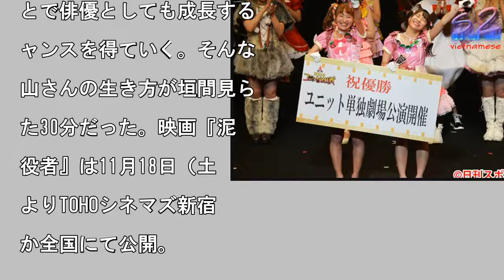松井珠理奈１点差Ｖ逸で悔し泣き「私の９年間…」功の秘訣か「おしゃれイズム」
優勝した内山命（左）日高

月は、目録を手にガッツポ

ズ（撮影・森本隆）

写真を拡大

‹第１回ＳＫＥ４８ユニッ

対抗戦›◇１２日◇夜公演

２８００人　ＳＫＥ４８松

珠理奈（２０）が、優勝を

して本気の涙を流した。

井は木本花音（２０）後藤

沙子（２０）高木由麻奈（

４）福士奈央（１８）とユ

ット「ＩＤＯＬ　ＮＯ　Ｏ

ＡＲＩ」を結成。音楽や映

編集に長けた高木の映像演

によるダンスパフォーマン

から、「賛成カワイイ」、

前しか向かねえ」とつなぎ

真剣勝負で盛り上げた。

査員、ファンらの採点によ

順位は、夜公演では１位だ

たが、昼公演１位の「ＳＴ

ＡＷＢＥＲＲＹ　ＰＵＮＣ

（ストロベリーパンチ）」

内山命、日高優月）との優

決定戦は１点差で惜敗した

ブリブリのアイドル性とは

腹に、ステージ外でのおじ

ん臭さを併せ持つ「色もの

ニット」に敗れたことが、

井にとってはよほど悔しか

た様子。「全力でやってき

私の９年間何だったんだろ

…」と、ステージに倒れ込

で悔し泣きした。　ユニッ

仲間の木本が１１月いっぱ

、後藤も年内で卒業を発表

ており、はなむけの勝利を

していた。「（２人が）最

の大きいコンサートだった

で、申し訳ないないなって

った」と話していた。

ンの間でも“すべりキャラ

が浸透しているそう。トー

では尊敬する芸人として「

は“ますだおかだ”の岡田

ん、東は“オードリー”春

さん、2人を師匠と呼んで

」ことを明かし、番組MC

上田晋也から「お前アイド

だろ」と突っ込まれる。メ

バーの大倉忠義からは「記

に残らないギャグをする人

とコメントされ、スタジオ

渾身の“一発ギャグ”を披

するも微妙な空気に。これ

見ていたファンからは「安

のすべりｗｗｗ」「思いっ

り大すべりする愛おしい丸

ゃん！」など暖かい（？）

イートが殺到。番組後半で

「とんかつロケ」に出向い

丸山さん。蒲田のとんかつ

で「先にキャベツを食べる

「最初はソースをつけない

プレーンで」揚げたての一

おいしい部分を食べたいか

「右から3番目から食べる

「次は塩で」「ソースは断

にかける」など、そのこだ

りぶりを見せつけた。する

「どんなめんどくさいこだ

りかと思ったらそんなでも

かった。笑」「ちょっとめ

どくさい丸山くん、だけど

きです」「僕も実践してみ

うと思います！笑」「こだ

りが強すぎて共感できない

ど、本当に食事が好きなん

なあ」など様々な意見がS

S上にアップ。誰からも愛

れる丸山さんらしい暖かい

イートが続々とタイムライ

に上がり続けていた。また

泥棒役者』で共演した宮川

輔はコメント映像で「西田

史監督から“丸山君の家で

読みしよう”と誘われ行く

、そこに市村正親さんも来

れて驚いた」というエピソ

ドを披露。メンバーやファ

はもちろん、スタッフや共

者からも愛されてしまう独

の明るさと憎めないキャラ

ターが丸山さんの持ち味な

だろう。周囲から愛される

とで俳優としても成長する

ャンスを得ていく。そんな

山さんの生き方が垣間見ら

た30分だった。映画『泥

役者』は11月18日（土

よりTOHOシネマズ新宿

か全国にて公開。

松井珠理奈１点差Ｖ逸で悔し泣き「私の９年間…」功の秘訣か「おしゃれイズム」 松井珠理奈１点差Ｖ逸で悔し泣き「私の９年間…」功の秘訣か「おしゃれイズム」